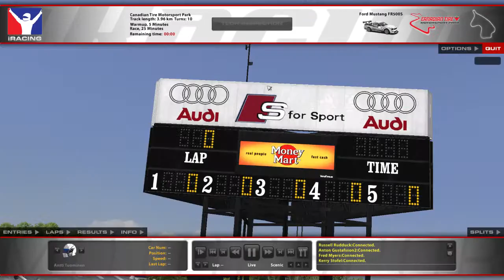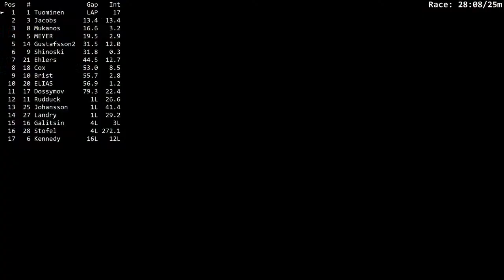Ford Mustang FR500S race @ Canadian Mosport Tire Park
Got 4000 iRating \o/